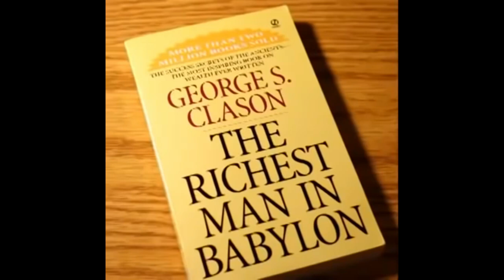The Richest Man in Babylon- George S. Clason (FULL VERSION)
Created by Nuggets of Gold & Silver